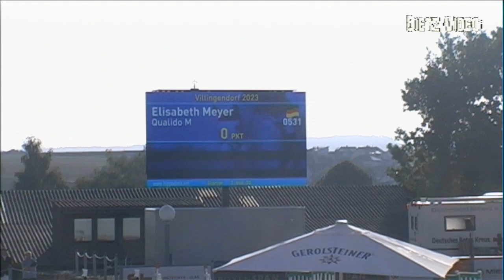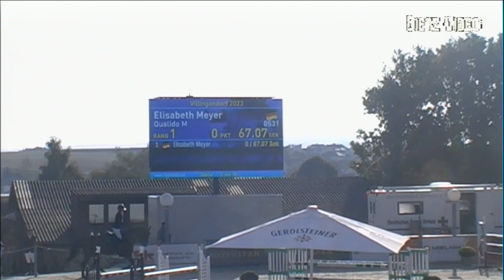QUALIDO M Elisabeth Meyer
09 Springprüfung Kl. M** 135 cm